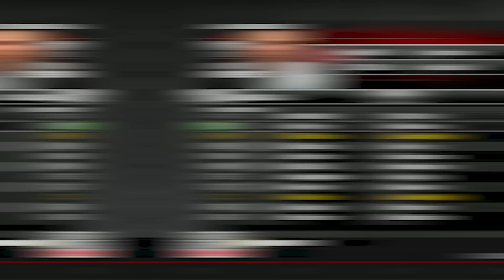SUGAR BOWL GETS SCARY! // NCAA Football 23 Dynasty #133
Can Cascade Valley redeem their season in the Sugar Bowl vs Notre Dame?
🏆 Use code GGB to match your deposit

Chapters:
0:00 - 1st Quarter
2:34 - 2nd Quarter
5:16 - Halftime Show
8:53 - 3rd Quarter
11:08 - 4th Quarter

Welcome to my NCAA Football 23 Dynasty (AKA College Football Revamped dynasty) featuring the Cascade Valley Coyotes, a custom Teambuilder school! They're coached by Mervin McMervin & based out of Akron, OH as one of the best up & coming college football teams. Witness the journey of this NCAA Football 23 dynasty team, Cascade Valley, via College Football Revamped as they look to become a national powerhouse!